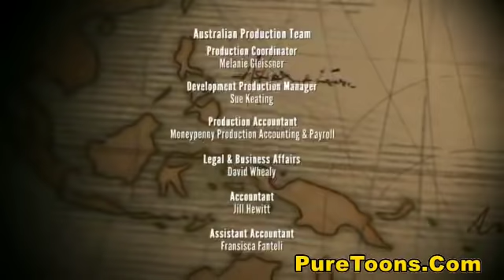The deep season 1 Episode 11 Monster Hunter hindi